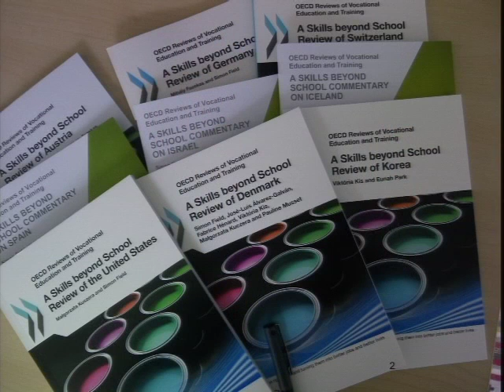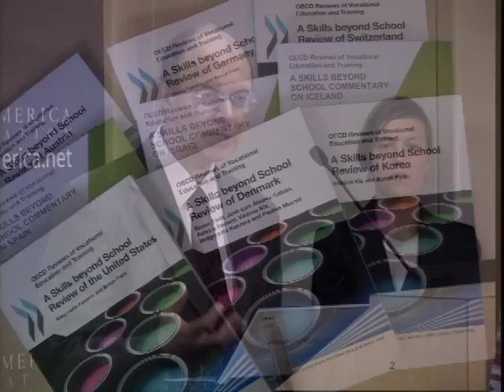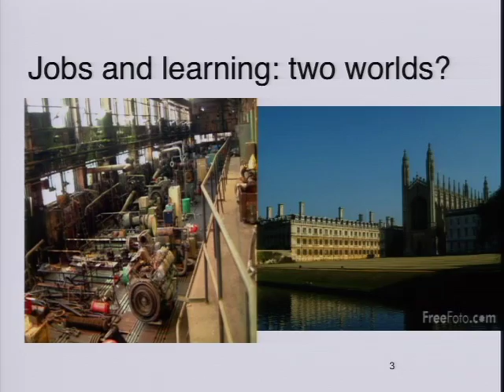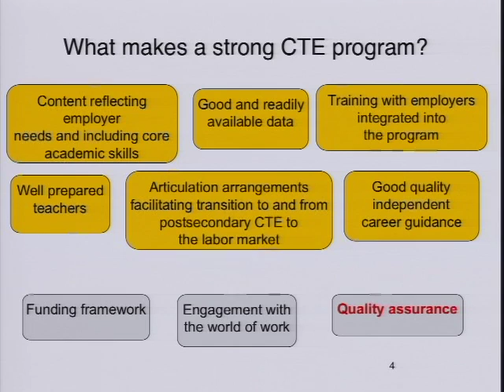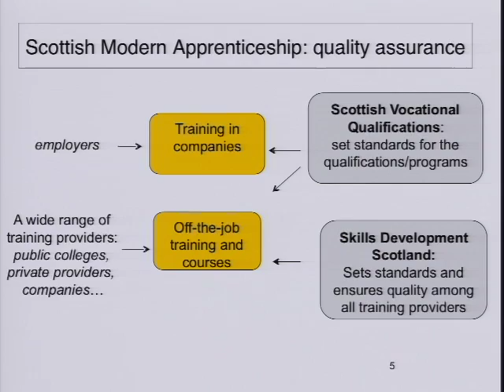Skills Beyond School: Overview of Findings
The OECD Reports on American Higher Education

In Collaboration with the Organization for Economic Cooperation and Development

The OECD report provides an important outsider's perspective, on challenges to America's global standing in postsecondary education outcomes and what lawmakers could and should do to address them.

The report recommends building on the unique strengths of the American postsecondary system and also makes clear that until decades-old problems of quality, coherence, and transparency are addressed, the United States will not continue to lead the world in postsecondary outcomes.

The OECD's paper serves as the American country report for its Skills Beyond School project, which focuses on the most rapidly growing segment of U.S. higher education, Career and Technical Education (CTE). Research shows that a decade from now one in three American jobs will require a CTE qualification, but the report finds that rising tuition costs, widely varying quality standards, and the growth of for-profit and online alternatives have introduced sizeable risks and complexities into the American higher education market. Using examples from U.S. states and other OECD countries, the report makes recommendations that could benefit CTE programs and higher education as a whole.

Featuring:

Simon Field
Project Leader, OECD Reviews of Vocational Education and Training, Directorate for Education and Skills, OECD

Malgorzata Kuczera
Lead Author, Skills Beyond School American Country Report, Directorate for Education and Skills, OECD